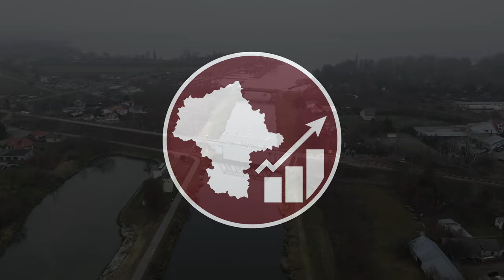#23 Nowy most kolejowy nad Kanałem Żerańskim w Nieporęcie - Mazowieckie Inwestycje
Zapraszam na kolejny film na temat przebudowy Mostu kolejowego w Nieporęcie nad Kanałem Żerańskim

Spis Treści
00:00 Intro
00:30 Wstęp
01:00 Jakub Sykut
01:26 Nowy Most
04:24 Zdjęcia z Września
07:04 Ciekawostka
07:41 Zakończenie
08:00 Outro